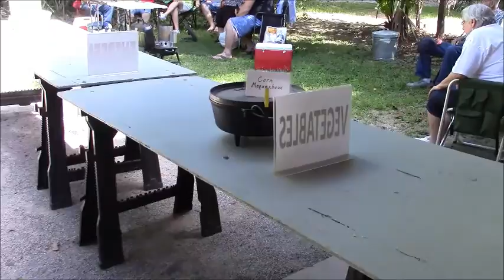The Latanier Cookers do Jambalaya and Gumbo Burgers Plus..Cajun Style!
Join the Latanier Cookers as they meet at Palmetto Island State Park for another cookout in the woods my friends. On the menu: Jambalaya, Gumbo Burgers, Pig-Out Corn on the Bayou, and much, much more. Meet Cub Scout Pack 371 as they make their Pineapple upside Down Cake and other goodies.